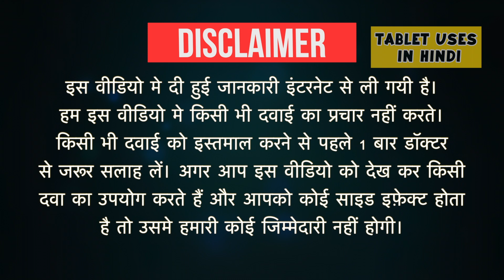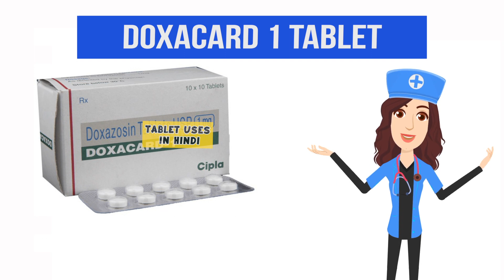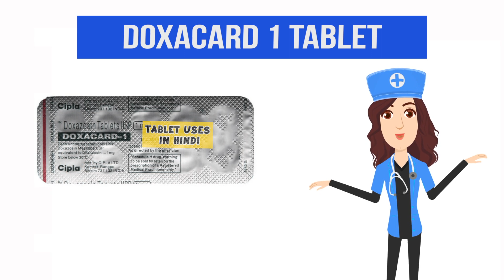Doxacard 1 Tablet Uses in Hindi | हाई ब्लड प्रेशर | Side Effects | Dose 💊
Doxacard 1 Tablet Uses in Hindi | Side Effects | Dosage